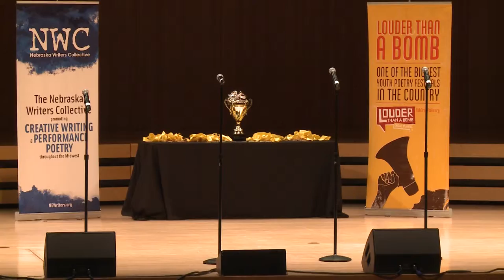Louder Than a Bomb Great Plains, 2016, LTAB Finals Holland Center